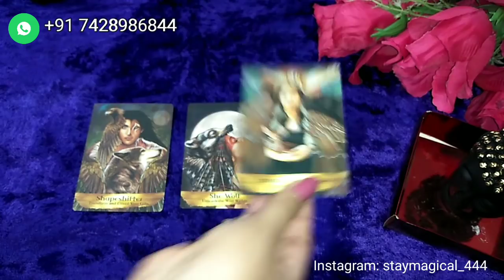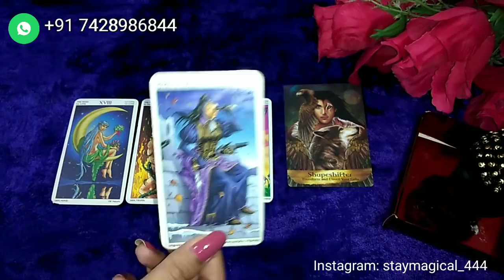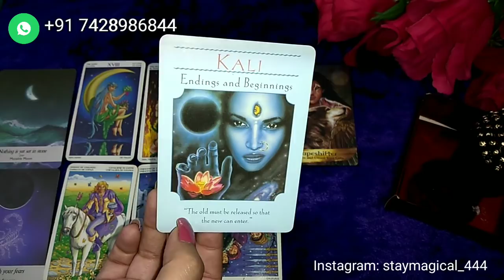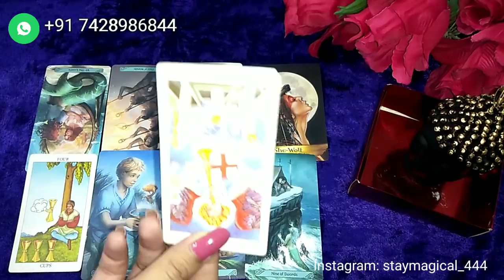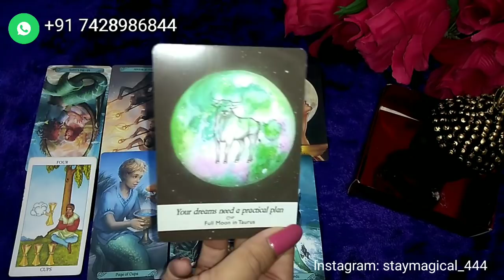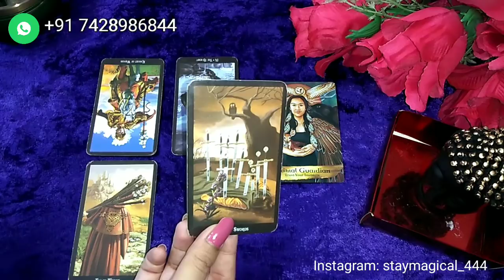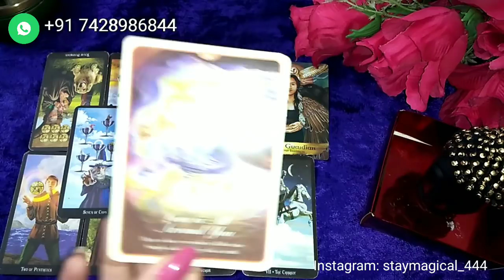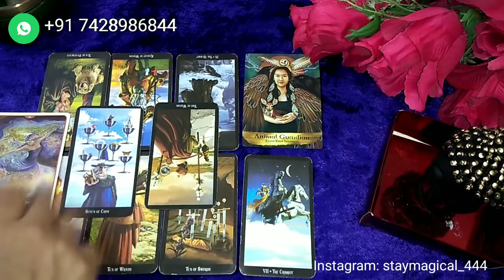HINDI PICK A CARD - Aap Single Kyu Hai? Why Are You Single ? आप सिंगल क्यों हैं?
Time stamp👈
Pile 1- 01:36
Pile 2- 08:45
Pile 3- 17:15
8 DAYS SELF LOVE ONLINE COURSE @899 Rupees - 15$ USD (Limited offer only for first 30 Students)

💖💖💖पर्सनल रीडिंग (Personal Reading) :
🚫 (Its NOT FREE) (NO CALL ,ONLY WHATSAPP MESSAGE)